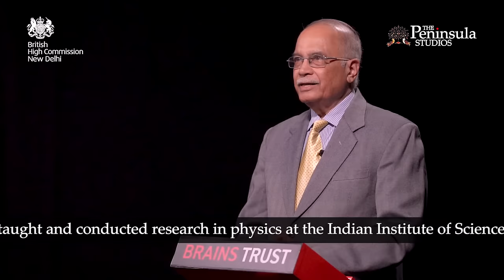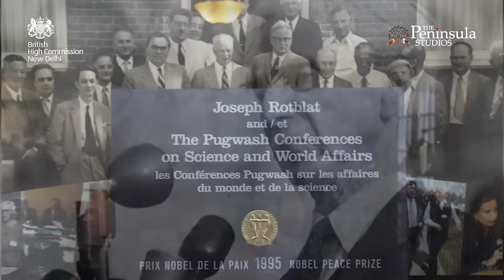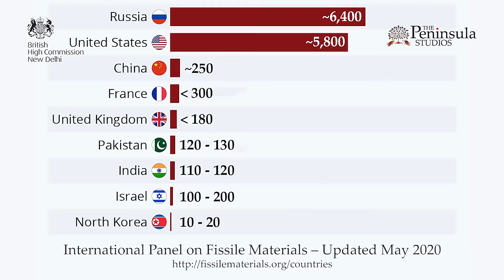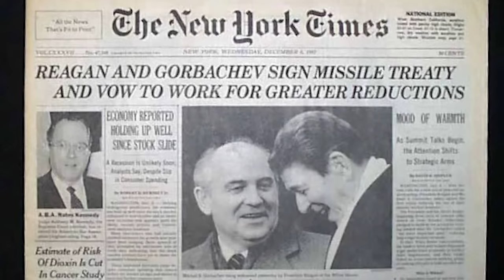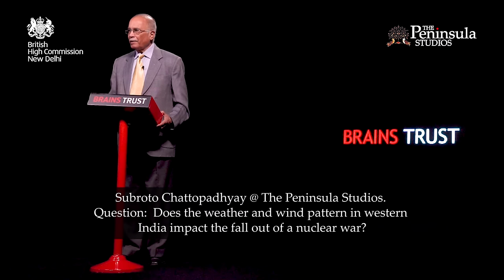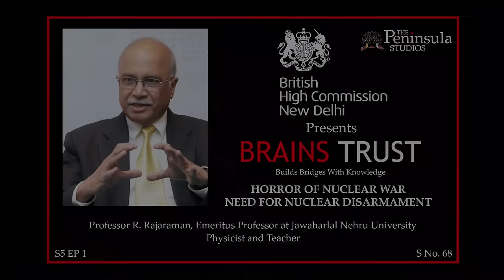Nuclear Disarmament | Professor R. Rajaraman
Professor R Rajaraman Emeritus Professor at JNU, Physicist and Teacher

Horror Of Nuclear War Need For Nuclear Disarmament